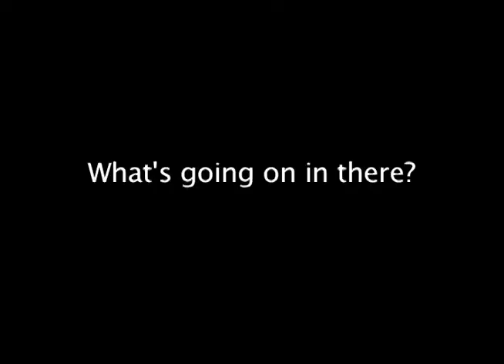Paaaaarty!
Artist Emergency is SO SOON. November 26 at the Lower Ossington Theatre... prepare to be dazzled.